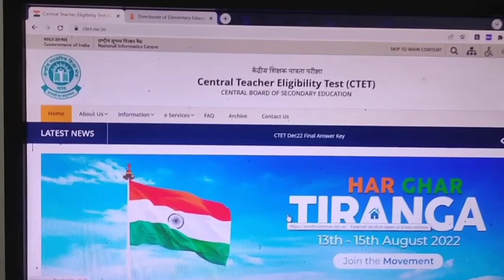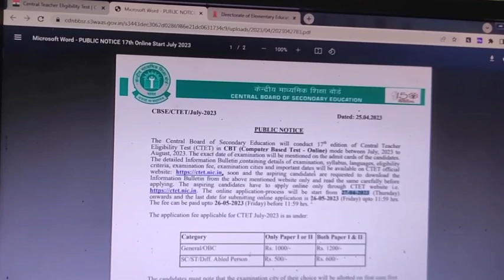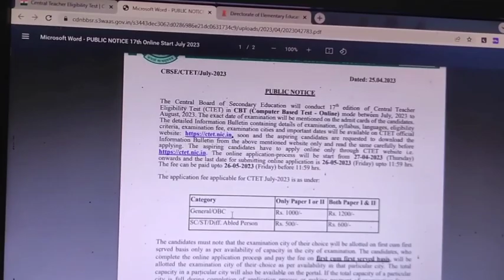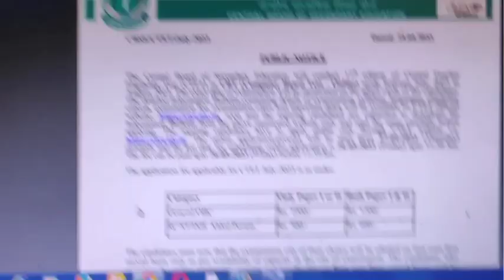CTET-July 2023 apply online ll Ctet 2023 notification out ll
ssa assam Recruitment 2023
 ranoj Pegu,

assam tet lp up advertisement
assam tet lp up 2023
assam tet new advertisement 2023
assam tet new updates
Dee assam
Assam TET new Notification 2023
Assam TET Online Apply 2023
DEE Assam new notification 2023
DEE Assam Hindi Teacher Recruitment 2023
Assam TET 2023 Qualification
assam tet recruitment 2022
ssa.assam.gov.in tet 2022
Dee assam
Assam TET new Notification 2022
dee.assam.gov.in 2023
Assam TET Online Apply 2022
Assam TET 2022 Qualification
DEE Assam new notification 2022
dEE Assam Hindi Teacher Recruitment 2022

assam tet new notificationdee lp up teacher recruitment 2023, dee lp up 2nd phase, dee lp up new advertisement 2023, dee assam, dee lp up advertisement 2023, dee, dee lp up recruitment 2023, dee lp up district wise vacancy 2023, assam tet, assam tet online apply 2023dee cut off